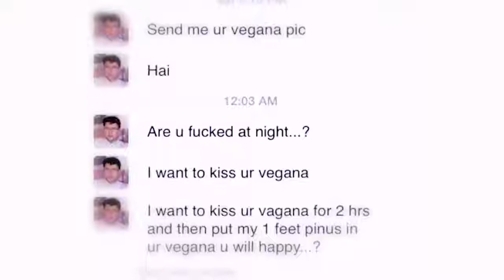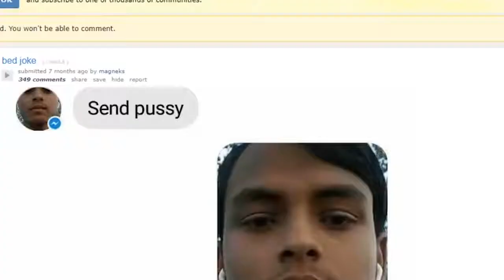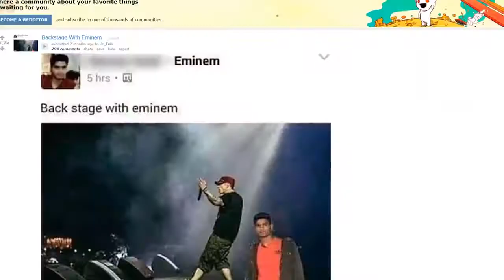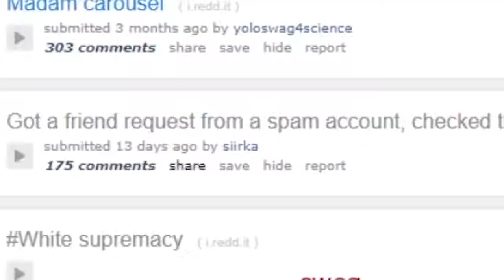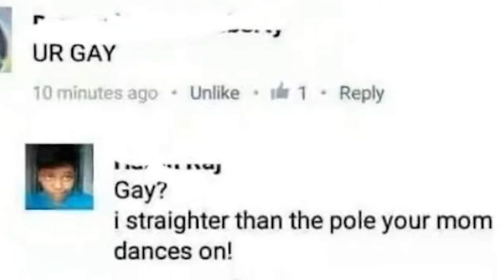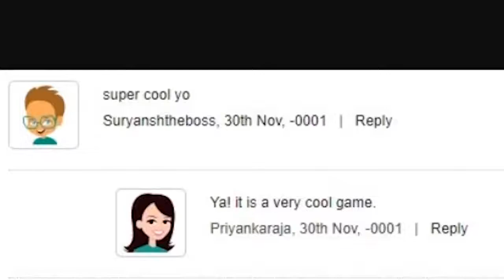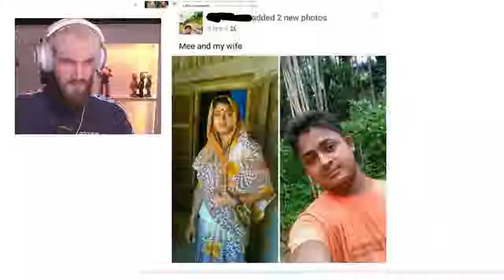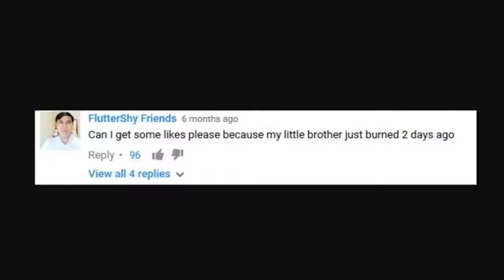You laugh you lose - Indian Edition | PewDiePie.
'show bobs and vegana' -r-indianpeoplefacebook- #3  [REDDIT REVIEW]. This is a video uploaded but PewDiePie to whom all the rights are reserved.
Link for the original video